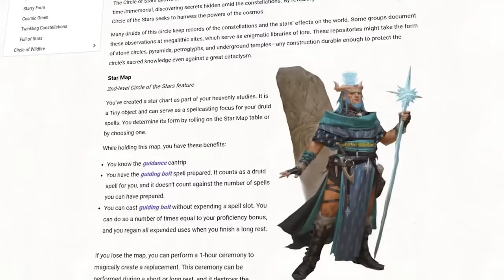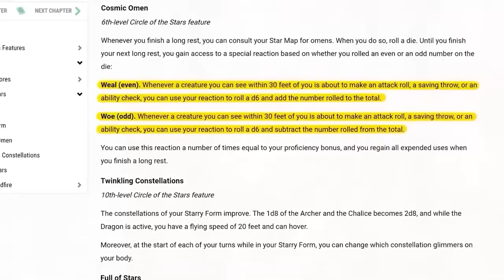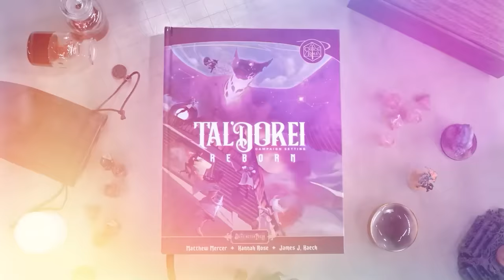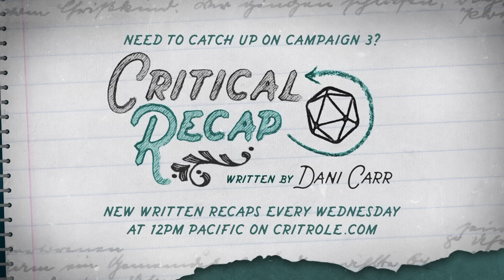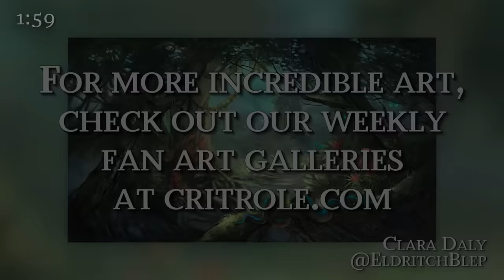Ominous Lectures | Critical Role | Campaign 3, Episode 45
You can find more details about The Super Awesome Contest To Become The Next Big Voice Actor on the I Hear Voices Podcast Instagram

Bells Hells return to the Aydinlan Seminary to speak with two professors about the mysteries affecting their friends, but an unexpected guest complicates everything...

Watch Critical Role Campaign 3 live Thursdays at 7pm PT To join our live and moderated community chat, watch the broadcast on our Twitch channel.

Twitch subscribers gain instant access to VODs of our shows like Critical Role, Exandria Unlimited, and 4-Sided Dive. But don't worry: Twitch broadcasts will be uploaded to YouTube about 36 hours after airing live, with audio-only podcast versions of select shows on Spotify, Apple Podcasts & Google Podcasts following a week after the initial air date. Twitch subscribers also gain access to our official custom emote set and subscriber badges and the ability to post links in Twitch chat!